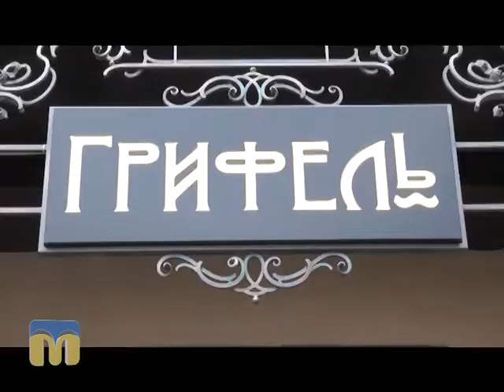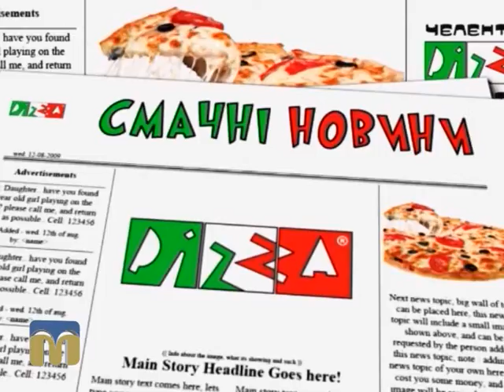Смачні новини і дивні факти у програмі “В місті 512”